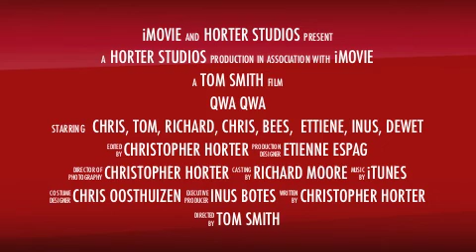QWA QWA - Mobile.m4v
Snippet from our Qwa Qwa trip in November